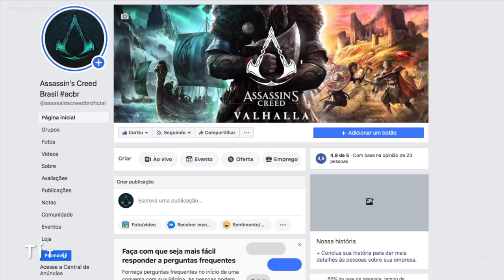Assassin's Creed Valhalla - 5 Itens que NÃO PODEM FALTAR!!!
Fala Fiotes!
Como estão?
Eis aqui 5 itens muito importantes que, na minha opinião, serão imprescindíveis em Assassins’s Creed Valhalla. Os diretores estão dizendo em entrevistas coisas que nos fazem acreditar que tudo neste game será perfeito, mas se não for a real verdade, quais itens “na sua opinião” não poderiam ficar de fora?

PARCEIROS
Loca Jogos

Kallil Augusto